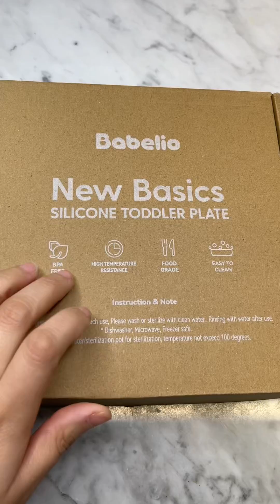🌸Preparemos el desayuno de Noah con estos nuevos platos que nos mandaron🌸